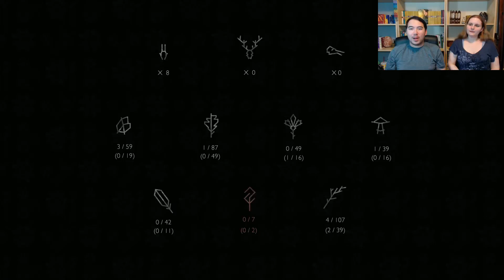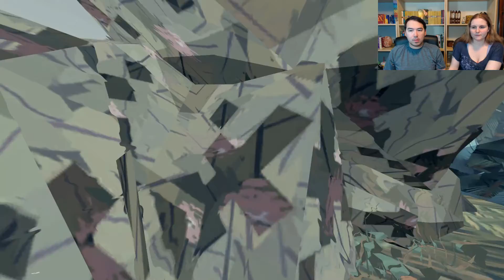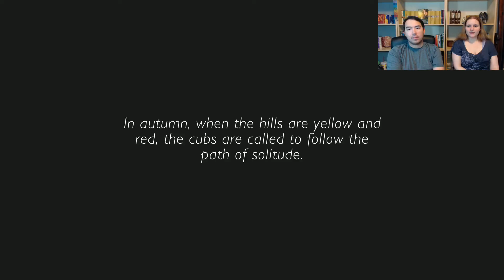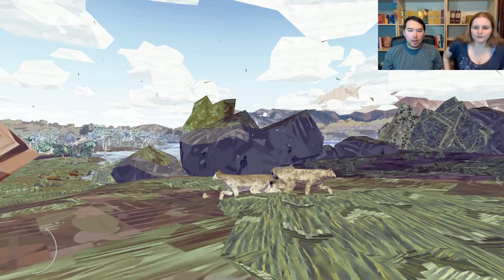Grown up, but we still remember | Shelter 2 #3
We're grown up now, and our cubs becoming indpeendent but we shall never forget Willow and Snow!

Uploading twice a day, 7 days a week!

Warptech ft. Soulfy - Peace